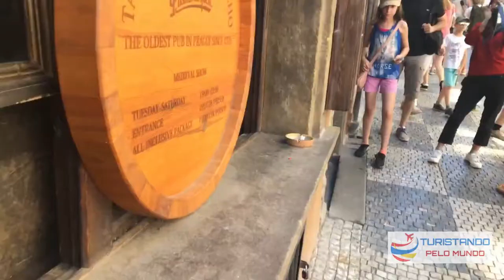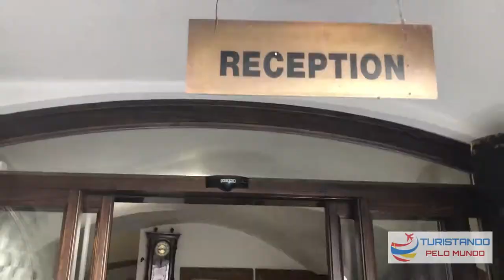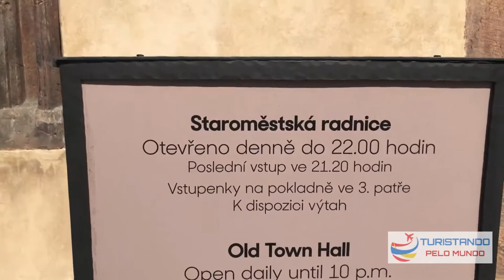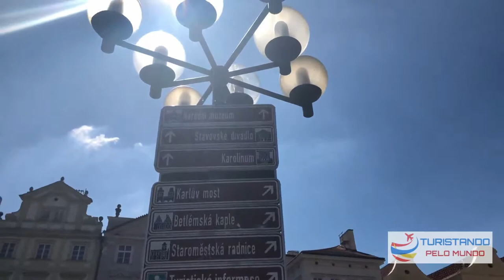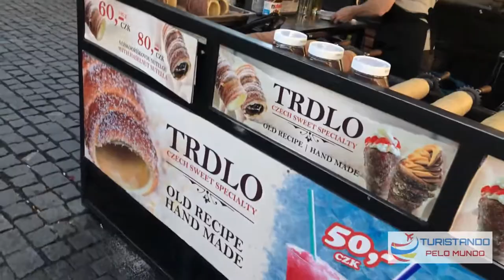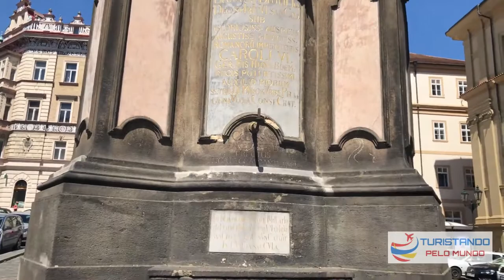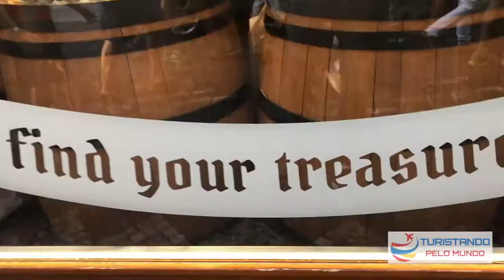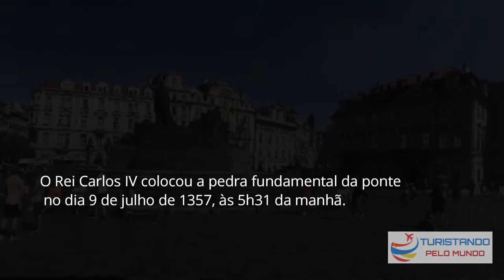Turistando pelo mundo - Conhecendo Praga parte 2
"Turistando pelo mundo" "1234pdgh678cvbyuoh890"

turismo,
diversão,
paisagens,
entretenimento,
dicas,
restaurantes,
passeios,
hotéis,
locais incríveis,
e experiências.

Dicas de viagens em Praga parte 2.

Para você dar um like  não custa nada mas para mim é um incentivo para continuar fazendo vídeos.

Vlog de viagens e eventos